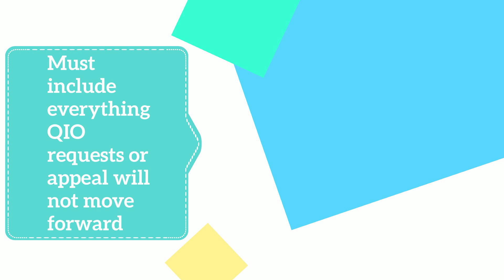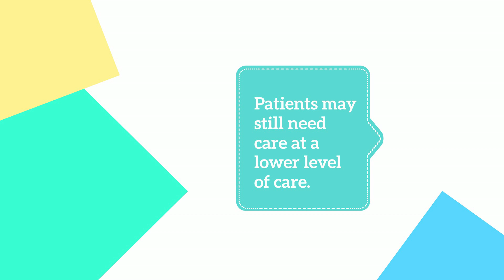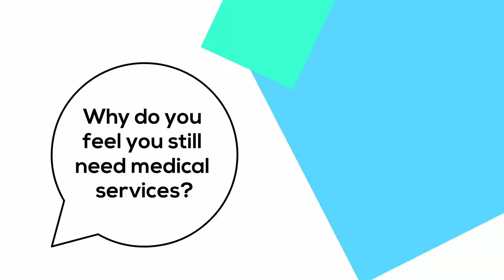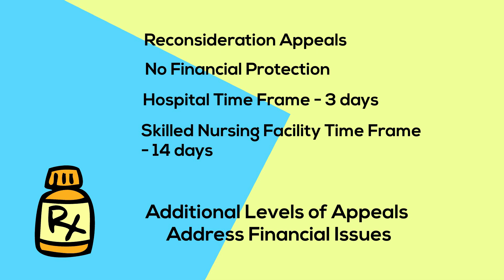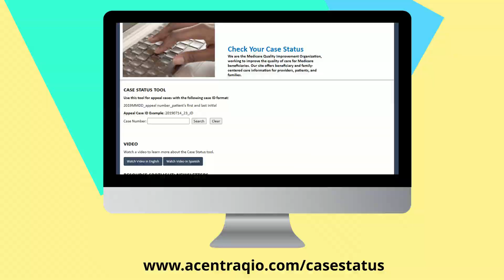The BFCC-QIO Appeal Process: What’s Next After the Appeal is Filed?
Acentra Health is the Beneficiary and Family Centered Care Quality Improvement Organization (also known as a BFCC-QIO) for the 29 states shown on our

Acentra Health helps people with Medicare file complaints about quality of healthcare services and make requests to appeal a hospital discharge or stopping of skilled services such as physical therapy. We also offer Immediate Advocacy services when issues need to be taken care of right away.

This video provide more detailed information about Acentra Health’s appeal process.

to learn about Acentra Health’s BFCC-QIO services for people who have Medicare.

Publication No. R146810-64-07/2024. This material was prepared by Acentra Health, a Medicare Quality Improvement Organization under contract with the Centers for Medicare & Medicaid Services (CMS), an agency of the U.S. Department of Health and Human Services. The contents presented do not necessarily reflect CMS policy.